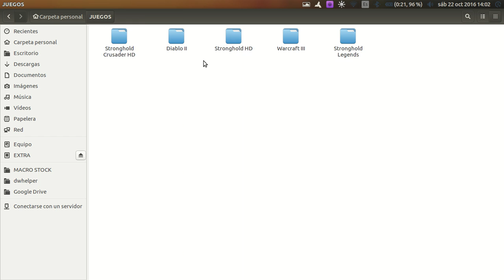STRONGHOLD CRUSADER HD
Gameplay HD del clásico juego de estrategia Stronghold Crusader, en éste lo interesante es que no se controlan mas que las unidades militares, está basado sobre todo en el control de la economía, es lo que lo hace tan distinto a Age of Empires II.

El juego se ejecutó desde su carpeta, una vez instalado en un entorno con windows, trabaja sin problema a través de WINE.